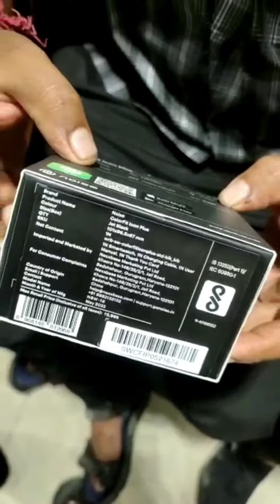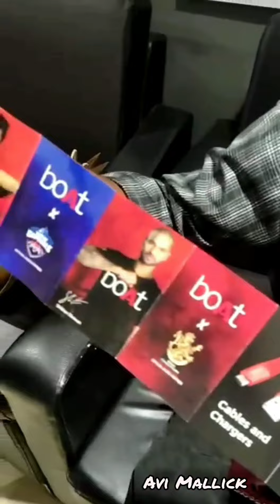only 1799/😳 me emni unboxing boat# ka |headphone#noise#smart watch|best quility|Avi Mallick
only 1799/😳 me emni#unboxing boat# ka |headphone#noise#smart watch|Avi Mallick